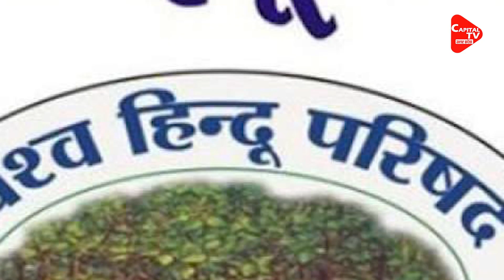Moradabad का नाम बदला जाएग, सीएम योगी को लिखा Letter | Capital TV Uttar Pradesh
A press conference was organized at the provincial office of Vishwa Hindu Parishad located at Civil Line, Moradabad. During the press conference, Dr. Rajkamal Gupta, Provincial Minister of Vishwa Hindu Parishad, Western Uttar Pradesh, Meerut Province, told that Moradabad was named after Murad, the son of Mughal ruler Shah Jahan in 1614. Earlier the name of Moradabad used to be Rustom Nagar.